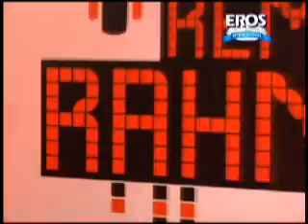A R Rehman Team With Nokia Big Music